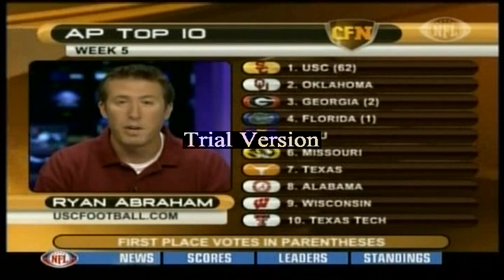Ball State on College Football Now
BallStateInsider.com editor Andy Thorpe talks about Ball State football and their (then) 4-0 start on the Campus Crawl portion of College Football Now. He is third.